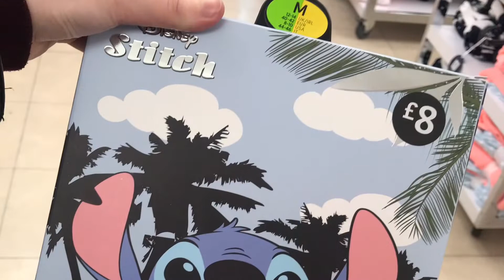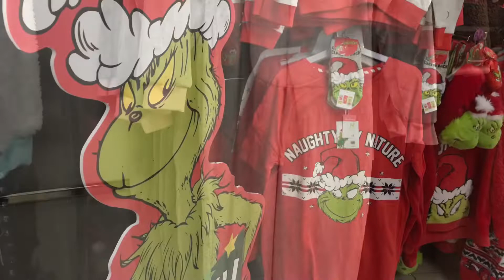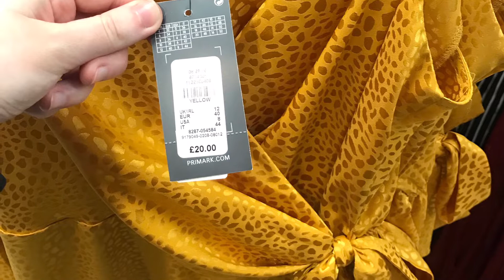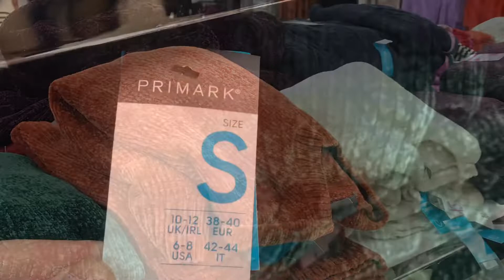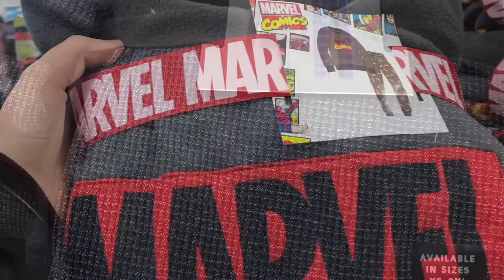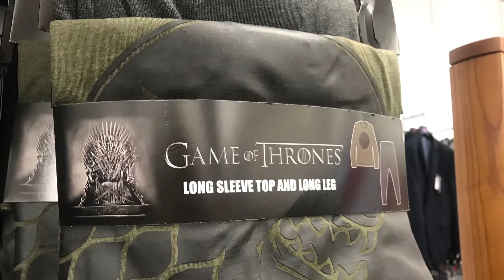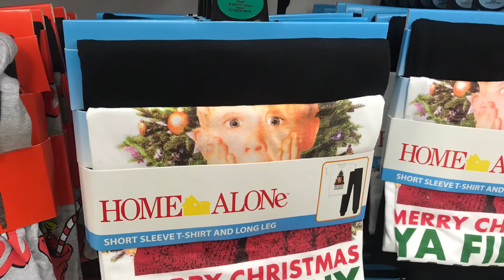New in Primark! December 2018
Lots of Brand new stuff in Primark, Wallasey, Merseyside. (30.11.18)
Join me each month as I see what’s new in high street stores!